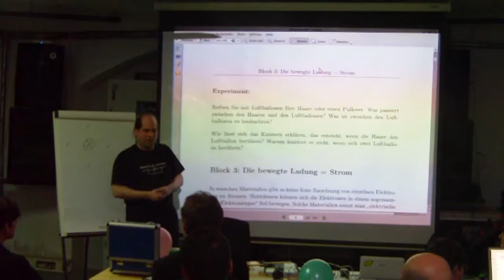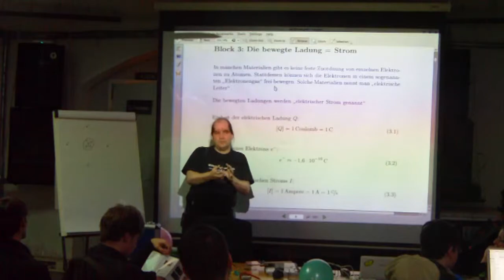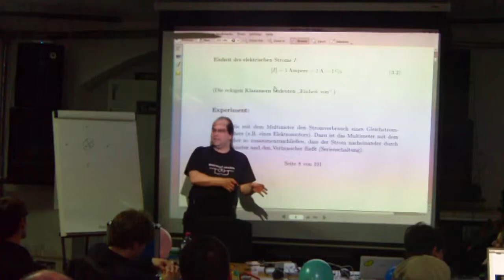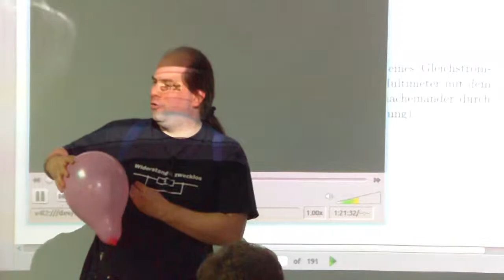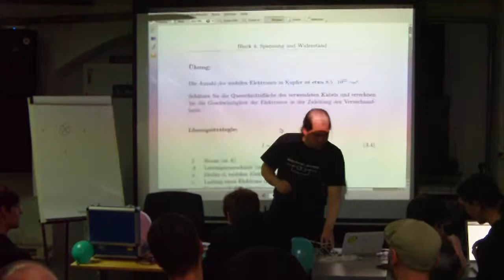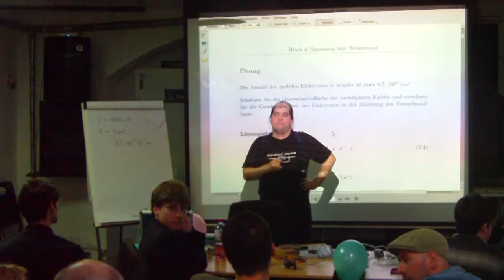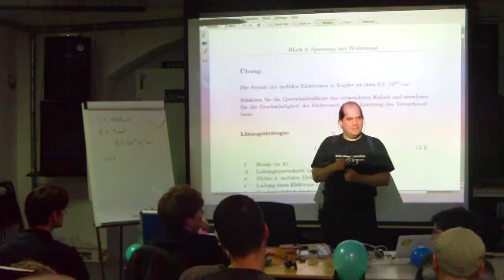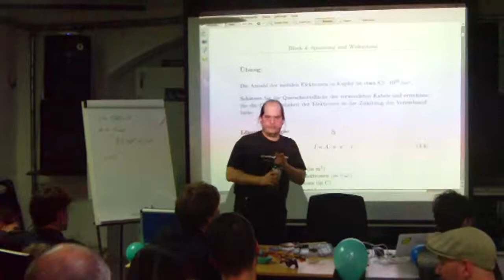Block 03: Die bewegte Ladung = Strom